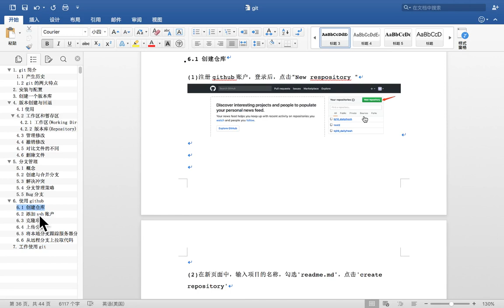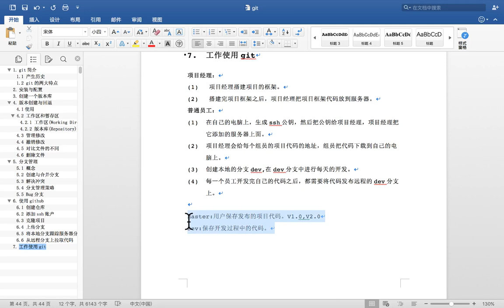12 git版本管理丨03 GitHub使用丨07 工作git使用流程